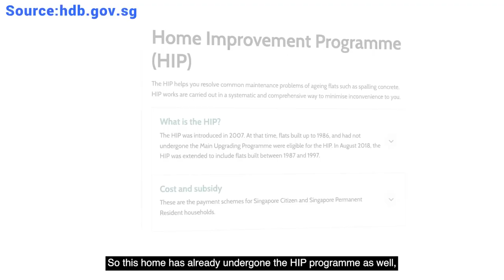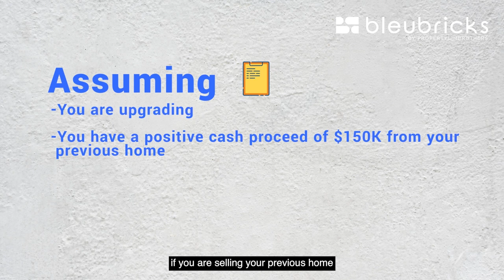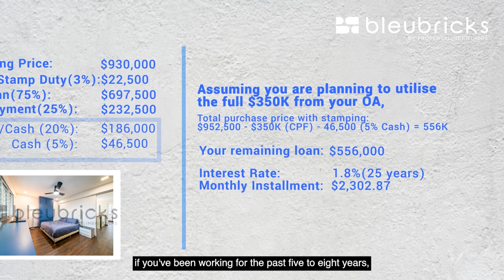Singapore HDB | Executive Maisonette | $930,000 | 121 Bukit Batok Central | bleubricks By PLB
bleubricks by PropertyLimBrothers is here in the Bukit Batok, District 23 vicinity where Caline will be bringing you on a tour of a rare corner executive maisonette unit that stands at 155 sqm. Being the corner unit, the owners have had the luxury to buy over the recess area from HDB, so that means extra internal living space for the next homeowners! With a clean look, the home is in ready move-in condition, with the HIP programme done not too long ago for the bathrooms.

There are many configurations that the new homeowners can look into for this unit’s layout, which means great flexibility. We should not forget about the views that this home offers as well, dual unblocked views of greenery and Bukit Batok Central respectively. This location is so centralised that West Mall and Bukit Batok MRT station are just a mere five minutes’ walk away. Still interested? Find out more about this EM with our BB team, where reno ideas and pricing analysis will also be shared with you!

00:00 Intro
0:36 Fact
1:05 Floor plan
1:39 Foyer
2:12 Location Analysis
2:54 Study Room
3:18 Dining
3:53 Kitchen
4:23 Service Yard
4:34 Common Bath
4:49 Living Room
5:08 Balcony
5:26 Stair
5:36 1st Common Bedroom
5:54 2nd Common Bedroom
6:16 Common Bathroom
6:37 Financial
7:34 Master Bedoom
7:49 Master Bathroom
7:59 Reno Idea
8:59 Outro

At Bleubricks, we connect HDB buyers and sellers. Sellers get to choose transparent affordable packages to sell their home exactly how they want to, while buyers get to select from a comprehensive list. All while using the same successful social media methods hailing from PropertyLimBrothers.

bleubricks by PropertyLimBrothers

The engine for HDB buyers and sellers